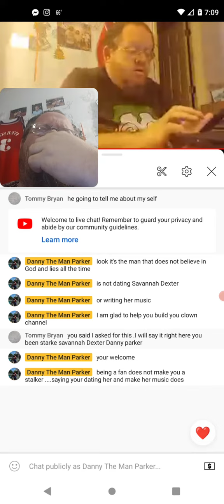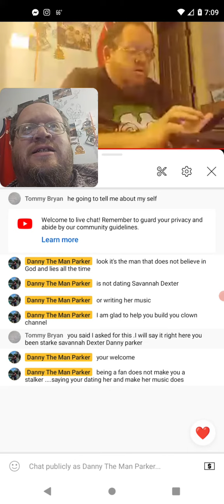Tommy Bryan On My Live Starting Stuff